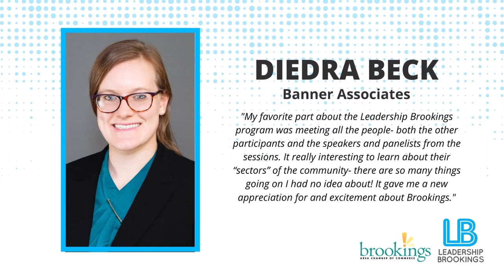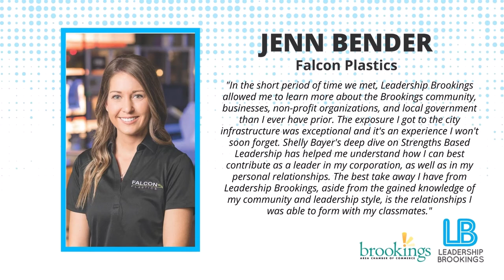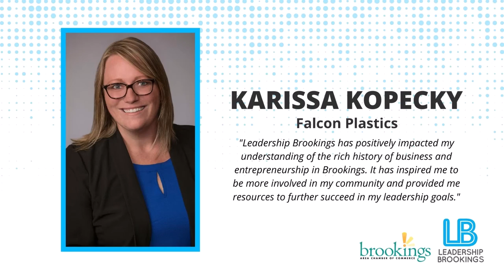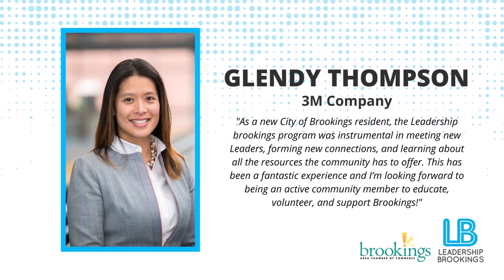Leadership Brookings 2020 Recap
Check out the Leadership Brookings Class of 2020 and hear some testimonials from the new and improved program!